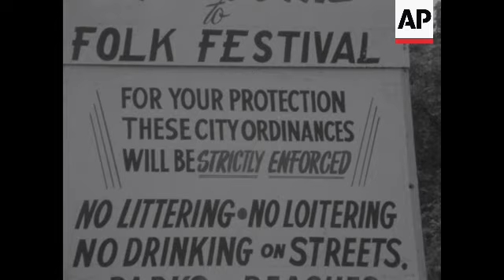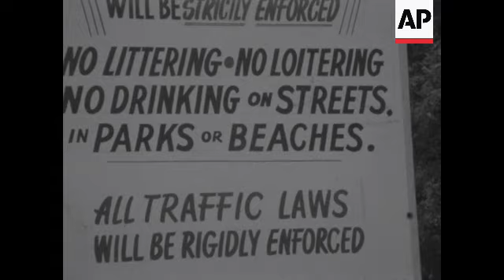Newport, Rhode Island: Crowds gather for newport folk festival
(22 Jul 1965) STORY

(f - l -s - sa1 & sa2 - euro abcd - e 1 f 1 - fris ex:  wcpo bk manila

 nx 32414 "newport festival"
 (37ft -- 1:01, shot 77/22/65)

 baez, john
 house, son
 rhode island - newport
 adolescents
 beatniks
 donovan
 little brothers folk group

 xx / 217 ft / 16 neg / d8531